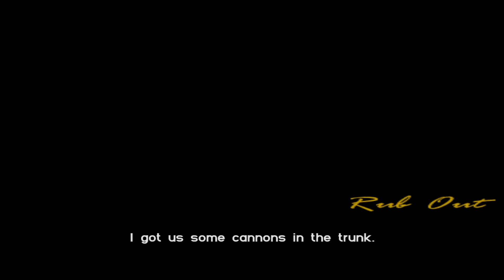GTA: Vice City (9) Rub Out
We take out that prick Diaz.